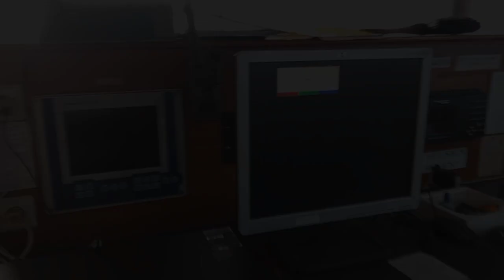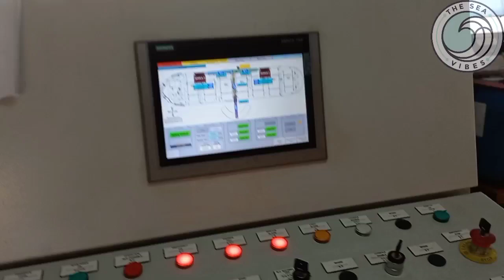SEAVIBES | SHORT VISIT | BRIDGE PANELS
A short visit of Ship's Command Centre (Bridge) in which you can see Navigational Panel, Chart Table, GMDSS (GLOBAL MARITIME DISTRESS SECURITY SYSTEM)

Location: Charna Island - Pakistan